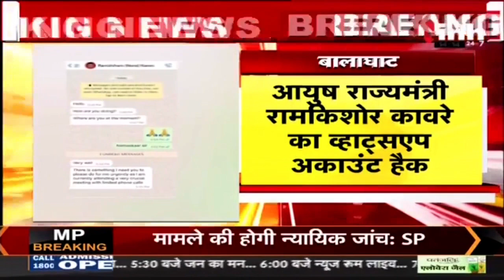Minister's WhatsApp Hack: आयुष मंत्री का WhatsApp Hack, मंत्री ने की लोगों से ये अपील | MP News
INH, Minister's WhatsApp Hack: आयुष मंत्री का WhatsApp Hack, मंत्री ने लोगों से की ये अपील | MP News

Incoming Search Terms: